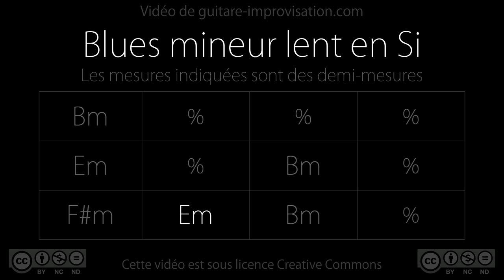Slow B minor blues (Bm F#m Em) : Backing Track